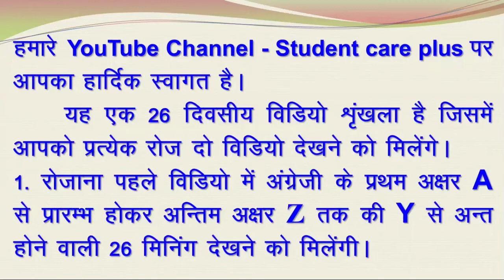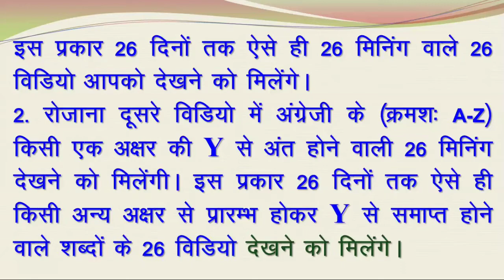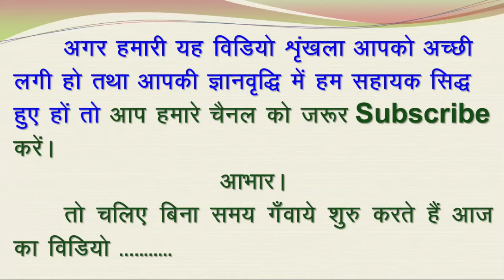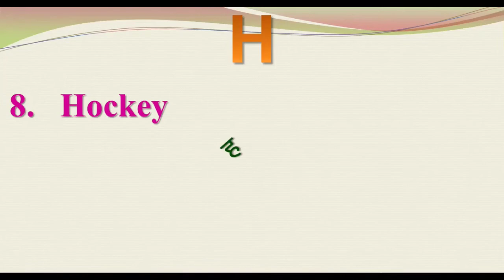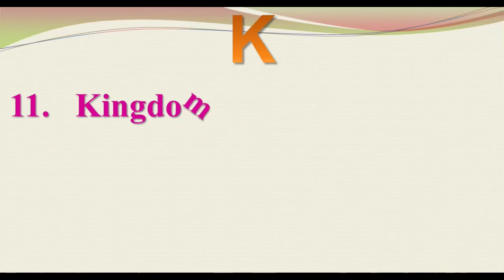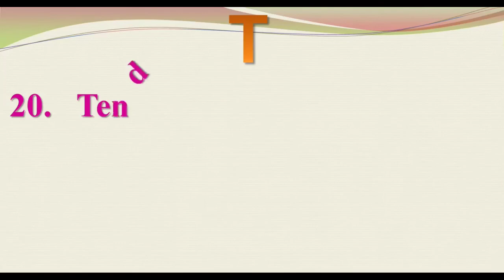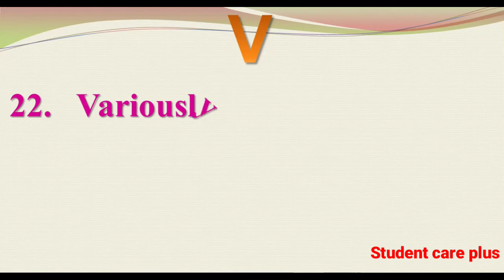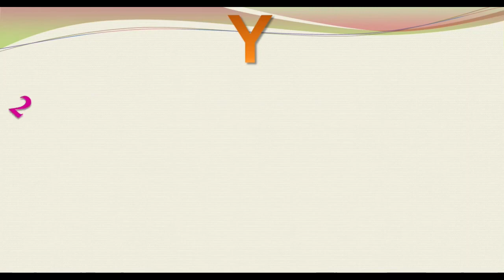English words antakshari, english meaning for antakshari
छात्र - छात्राओं और अभिभावकों को समर्पित एक ज्ञानवर्धक एवं बेमिसाल विडियो